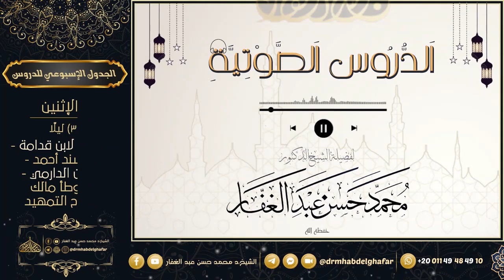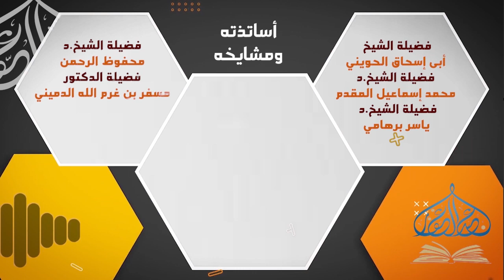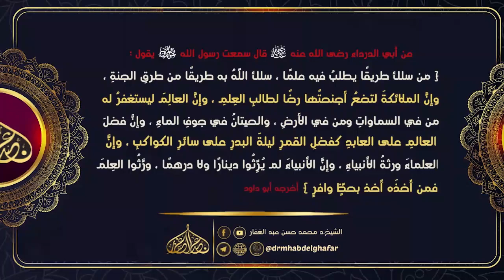متن أبي شجاع 12 5 2023